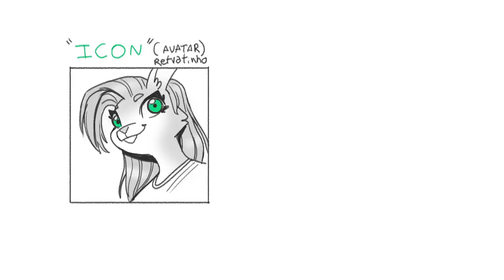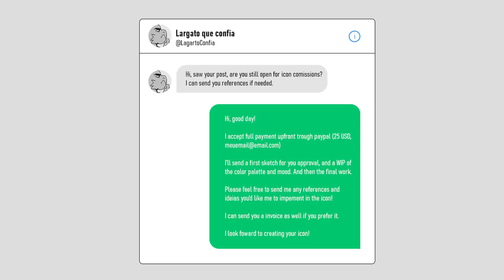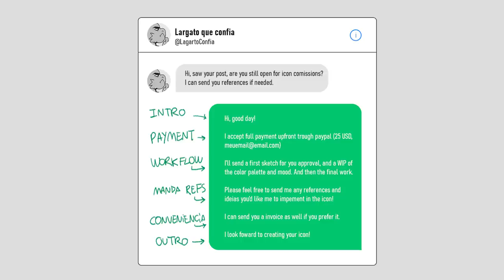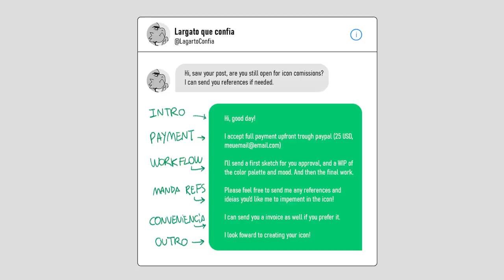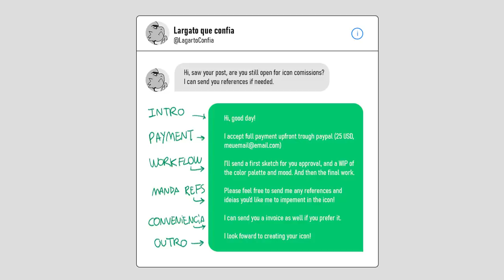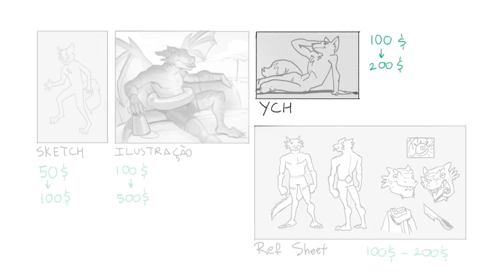Descobri como ganhar em DÓLAR desenhando FURRY!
Confira outras conversas sobre esse assunto na escola Revolution (eu participo dessa primeira live kkk) E este daqui tambem (Dá para ficar rico desenhando Furry?